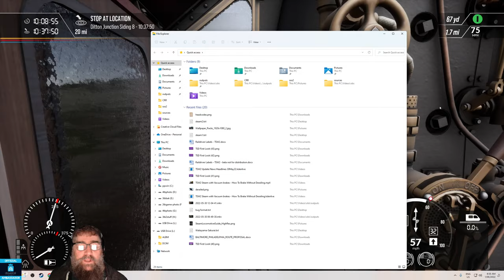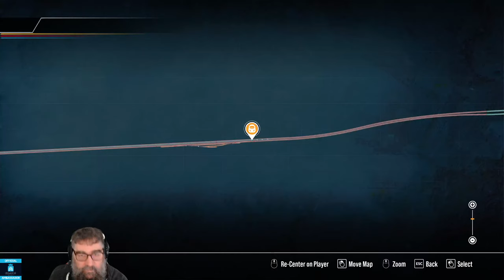TSW2 Spirit of Steam All Day #1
In celebration of the launch of the long awaited Steam trains via Spirit of Steam in TSW2 I am going to take the day off work and stream steam all day long. Each steam will run a single service and there will be several with breaks between each one through the day.